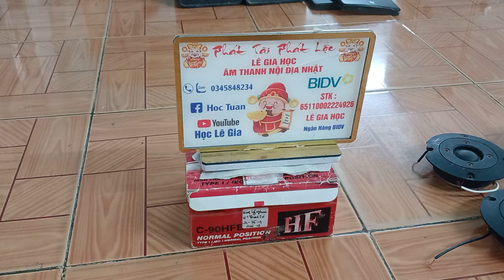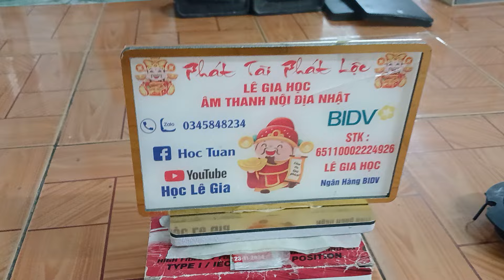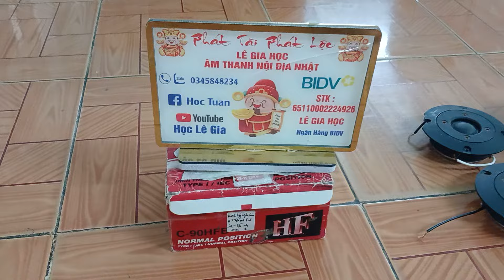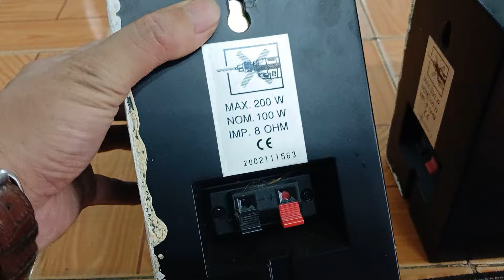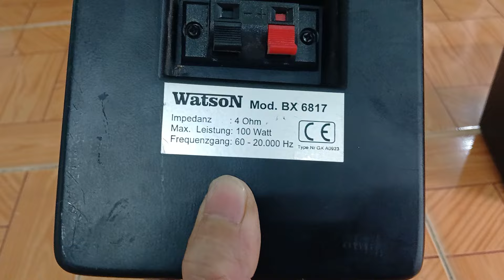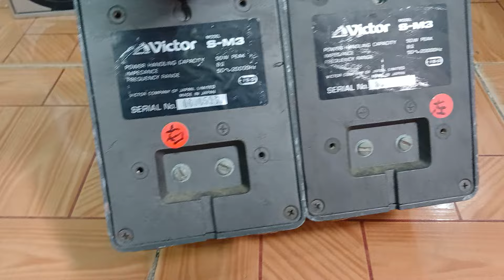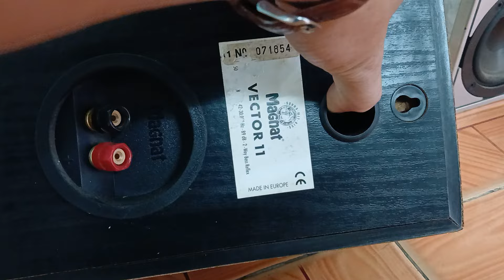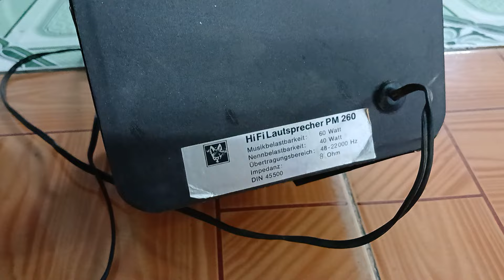💝💝 NGÀY 29//11/2024 E LÊN LOA ĐỨC CHÂU ÂU CỎ GIÁ NHỎ BAO SÍP LH .0345848234 ZALO 💝